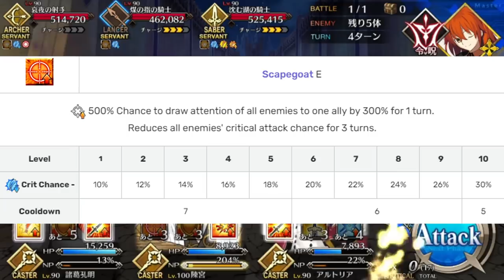Chen Gong: Amazing in Every Way - FGO Servant Guide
Chen Gong has arrived and he's one of the strongest low rarity servants in the game. When he's done, there's no one else left on the field: friend or foe.